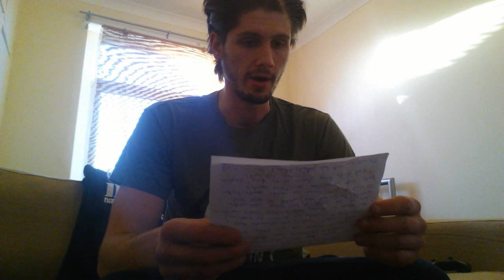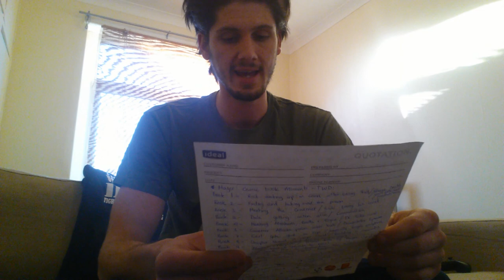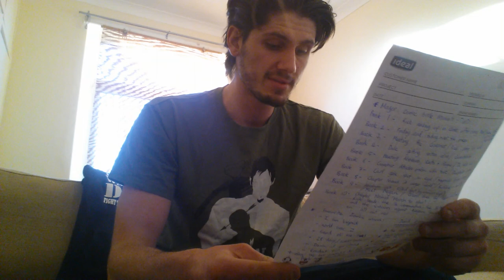DX12 True Capabilities confirmed by Brad Wardell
A break down of the article and interview about the DX12 full capabilities.